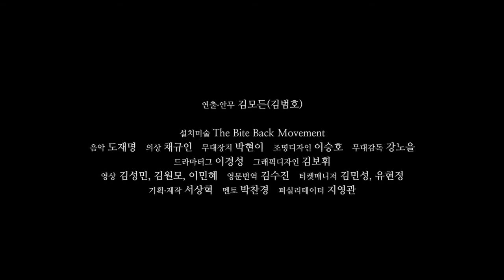한국문화예술위원회_김범호 침묵의문ARKO 차세대예술인력육성사업 2015 AYAF-5기 공연예술분야 창작자 20명 ARKO가 주목하는 젊은 예술가 시리즈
김범호(김모든), 침묵의문